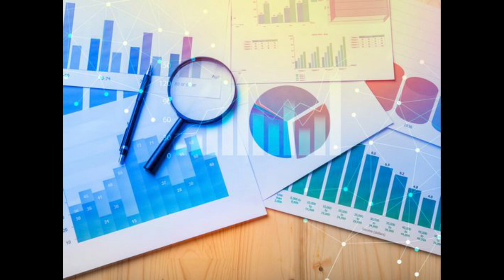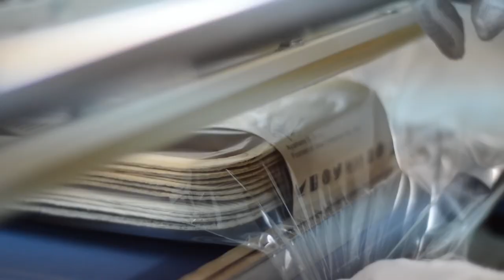தினமும் 1000 முதல் 5000 வரை சம்பாதிக்கலாம் || பாக்கு மட்டை பொருட்டாகள் தயாரிப்பு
Cooking Is a Passion For Few and Need For All , Lets Mix Both,Join My Journey Towards my passion and need